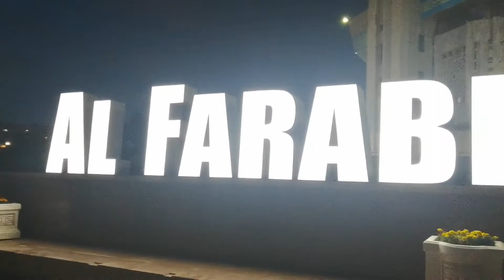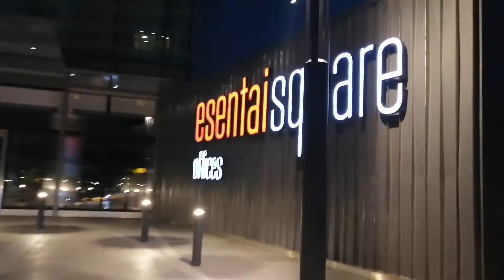Alma-Ata by night on one wheel / Алма-Ата ночью на одном колесе